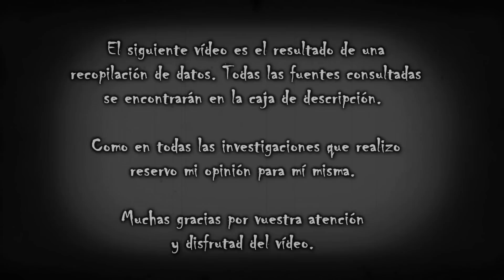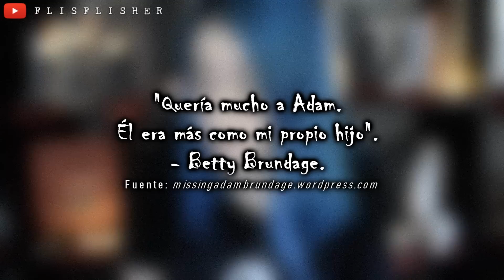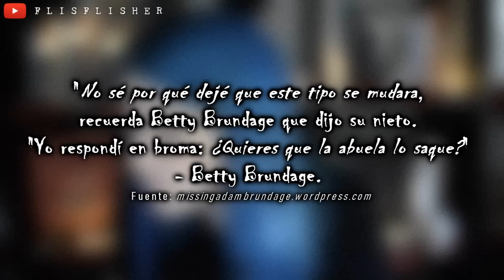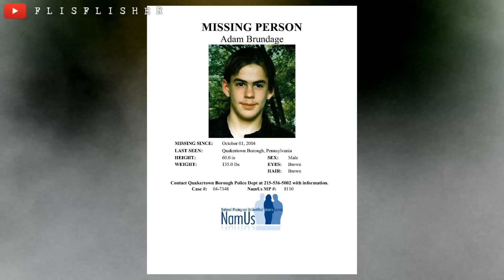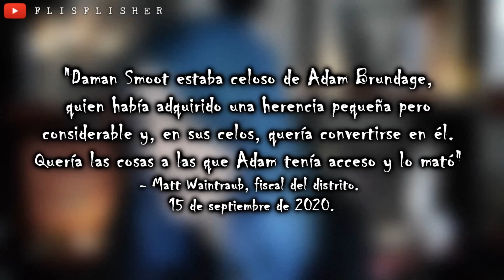El CASO de ADAM: RESUELTO EN 2020 | Nekane Flisflisher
«MÁS INFORMACIÓN »

¡Muy buenas a todos! Hoy os traigo el caso de Adam Brundage el cual, tras 16 años, se ha podido resolver hace unos meses gracias a la confesión del culpable.

ESPAÑA EMBRUJADA:

¿DÓNDE ENCONTRARME?
☯ Aquí recibo vuestras cartas:
C.P: 08402
Granollers (Barcelona)
ESPAÑA